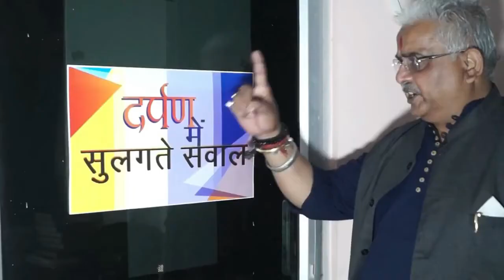टीकों को डीसीजीआई की मंजूरी से कोविड मुक्त भारत की मुहिम को बल मिलेगा : PM मोदी